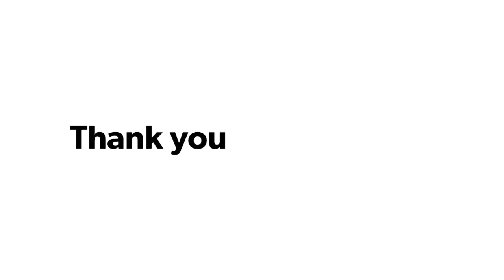Buttered Shrimp/How I Cook Yummy and Delicious Buttered Shrimp